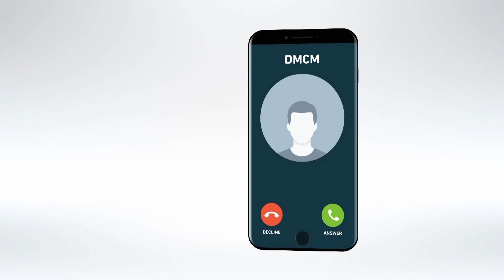" التكوين المهني في تطور" وزير التكوين المهني والتعليم المهنيين في زيارة تفقدية لغليزان ..شاهد كيف